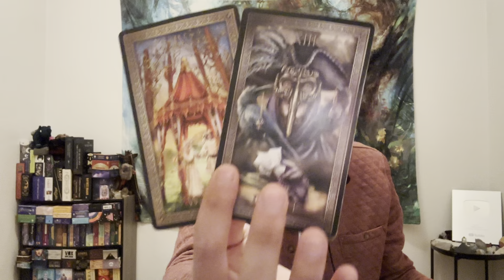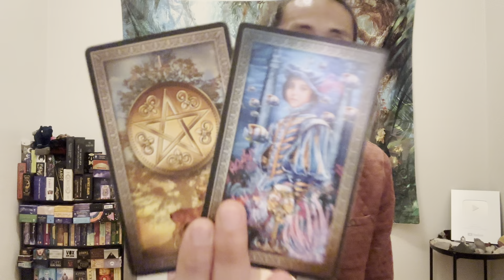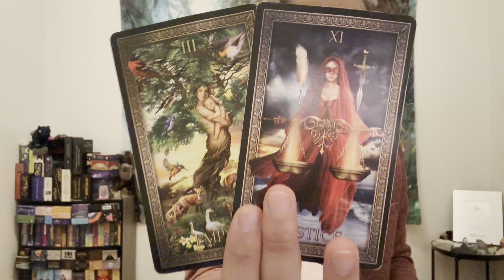Virgo ♍️ - 🚩Red Flag Warning!!!🚩 This Reading Took A Huge Turn.....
This is a general love reading, "What Are They Not Telling You?" for Virgo in Sun, Moon, Rising, and Venus signs for December 2022. We are going to take a look at the person that is on your mind to see what they are not telling you, and we will take a look to see if this person will come clean to you. Feel free to apply this to your own unique situation.